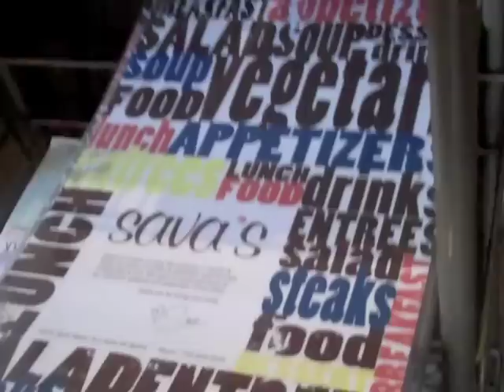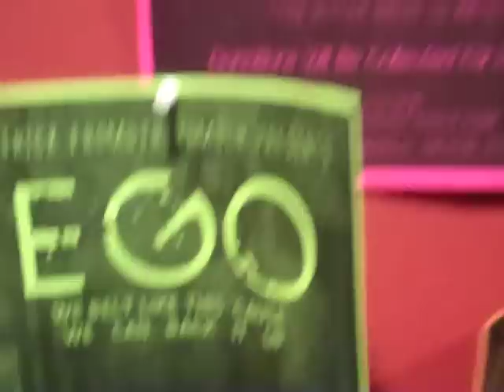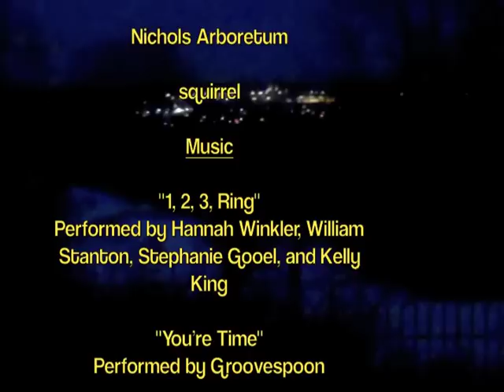M-Eye by Alexandra Baliño (English)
University of Michigan senior Alexandra Baliño's edition of M-Eye.